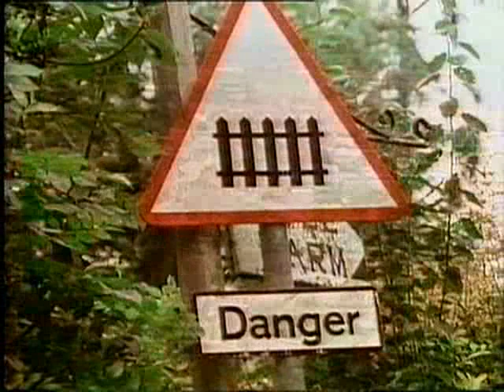L For Lester - Episode 2 opening [10 15 82]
Opening minutes of the second episode of the British sitcom L For Lester from 1982. Starring Brian Murphy and Hilda Braid with Linda Robson.